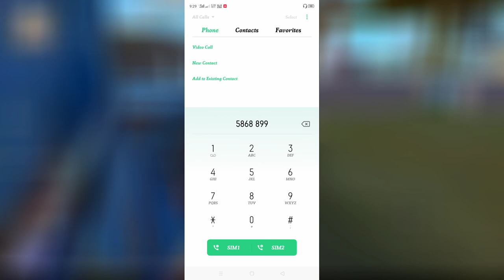Bluetooth Headphones Sound Delay Problem In Free Fire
🔥 Garena Free Fire Live Countries

Tanti Gamer_